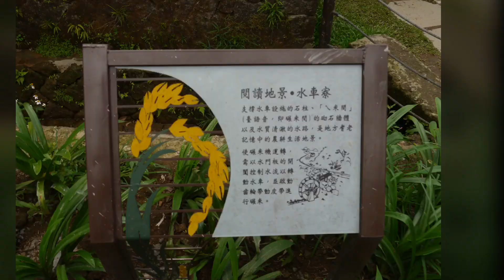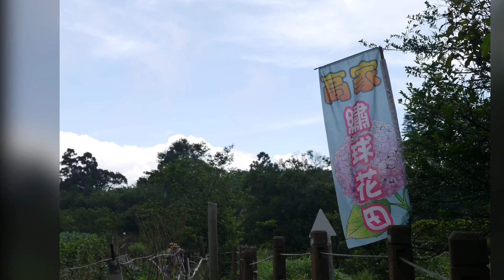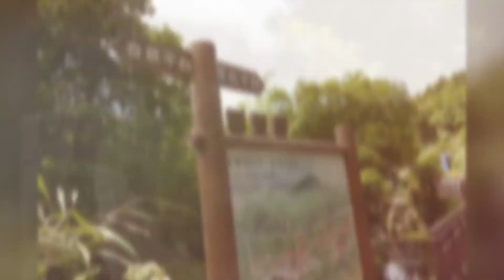高家繡球花田 第一園區水車寮20180608花況